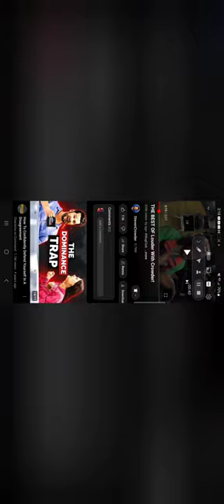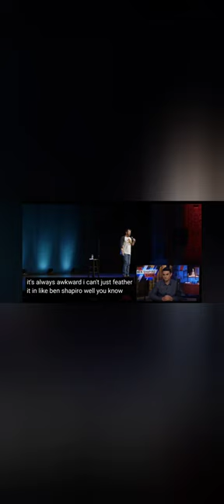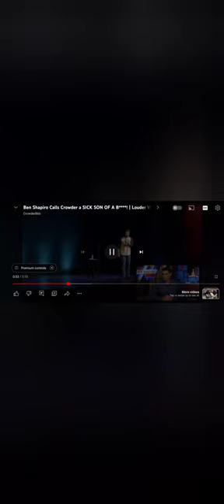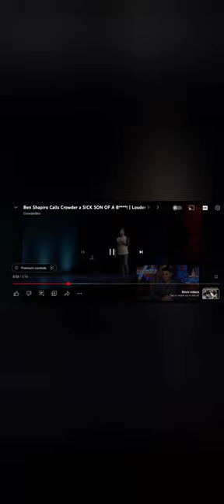reterd reacts to @StevenCrowder clip